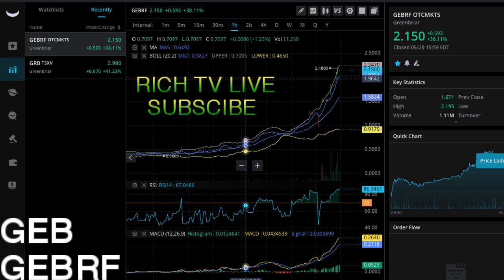Greenbriar Capital Corp (GRB) (Gebrf) | BREAKING NEWS 🔥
Greenbriar Capital Corp (GRB) (Gebrf) | BREAKING NEWS 🔥- RICH TV LIVE - MAY 30, 2020 - GREENBRIAR IS LOOKING TO OBTAIN A FULL LISTING ON THE NASDAQ AT $4 USD ALMOST 100% HIGHER THAN WHERE IT IS PRICED TODAY $$$$$ - FULL DISCLOSURE I OWN 3000 SHARES

a community for stocks, news, and trending topics.